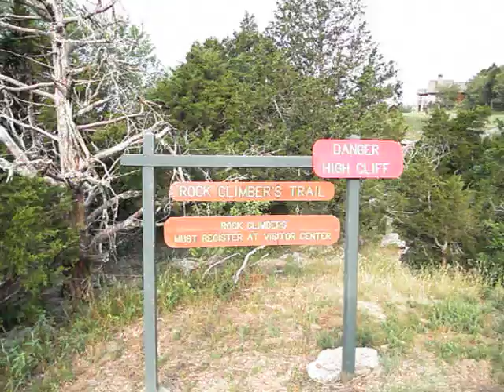Mtn. Magazine State Park, Rock Climbers Trail.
A neat place right off the parking lot at the far end of the lodge area, south side. If you go be careful! The little brook I found is a treasure and I did stumble over a geocach box out it the open, which I hid.